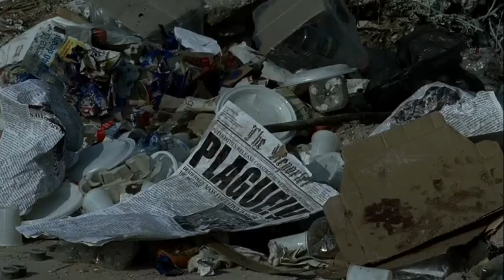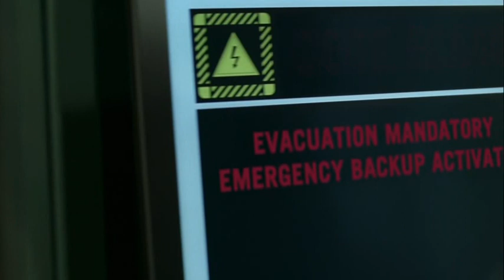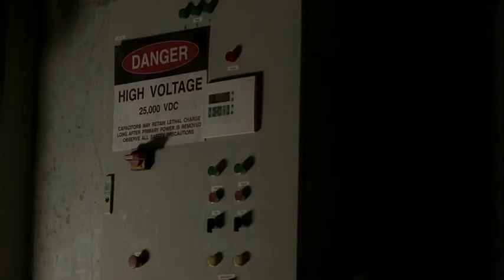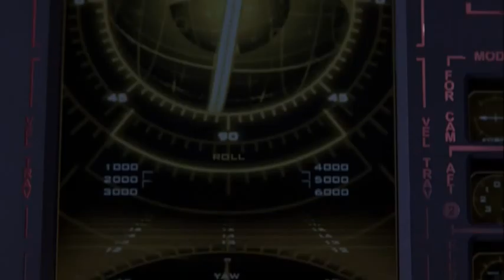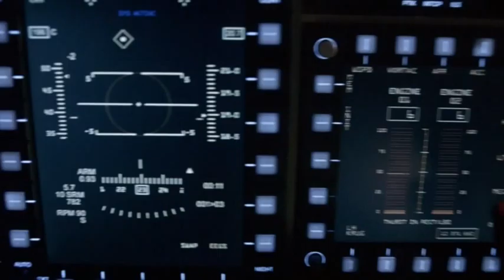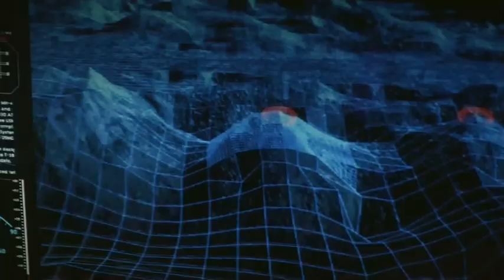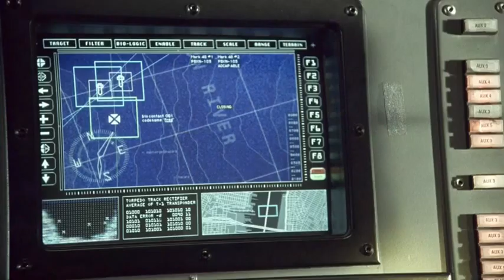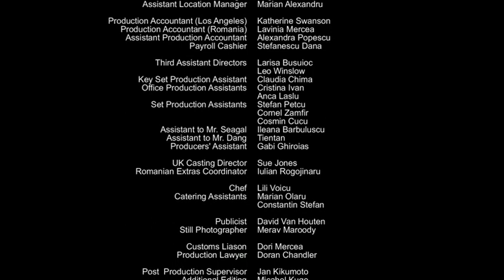against the dark 2009